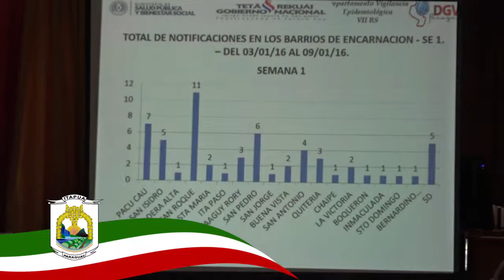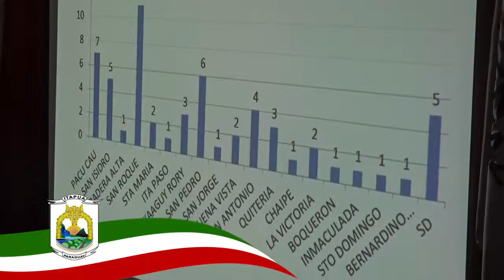RESALTAN EL COMPROMISO PUESTO EN PLAN ESTRATÉGICO DE EDUCACIÓN AMBIENTAL